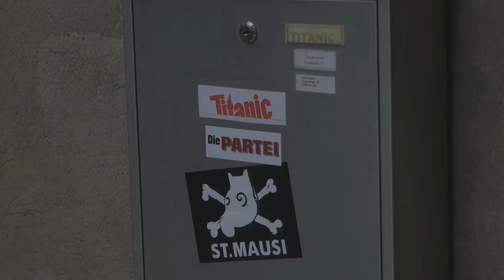Der traditionelle Die PARTEI Adventskalender: 14. Dezember